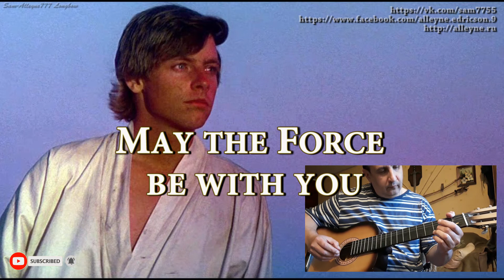Звездные войны: "Бинарный закат". Акустическая гитара